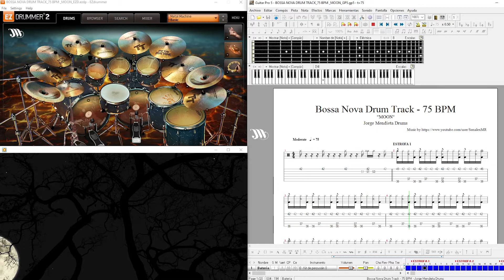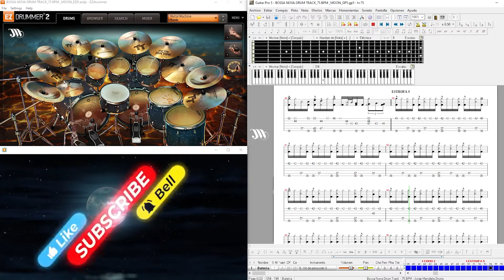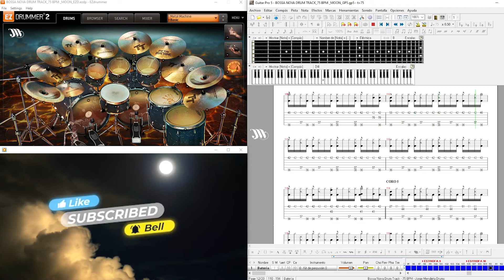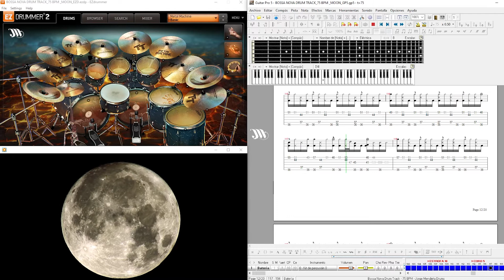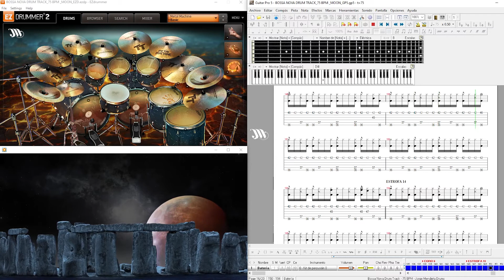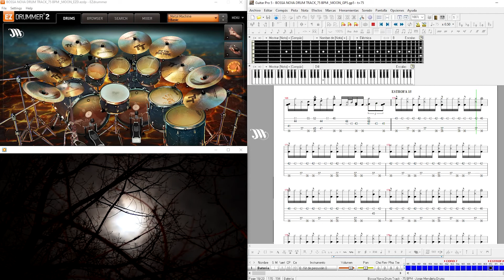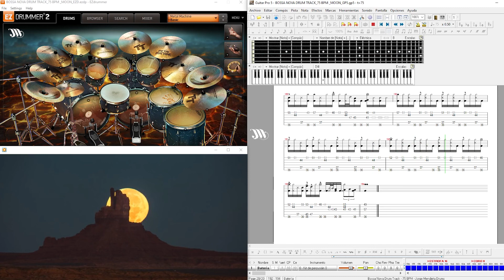BOSSA NOVA DRUM TRACK - "MOON" - 75 BPM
👁️ YOU'LL GET:
*Kick *Snare *Toms *Hi-hat
*OH *Reverb *Shaker *Tambourine
*Ambience *Perc Ambience

MY FIRST PROG METAL DRUM TRACK ALBUM - OUT NOW!
All Genres (Drum Tracks, Pt. 1)